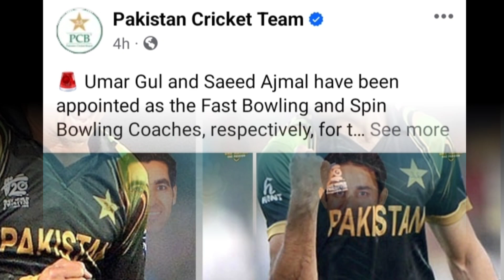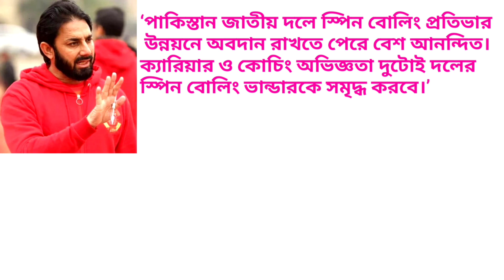পাকিস্তানের বোলিং ইউনিটের দায়িত্বের ভার উঠেছে সাবেক ক্রিকেটার উমর গুল ও সাইদ আজমলের কাঁধে..!